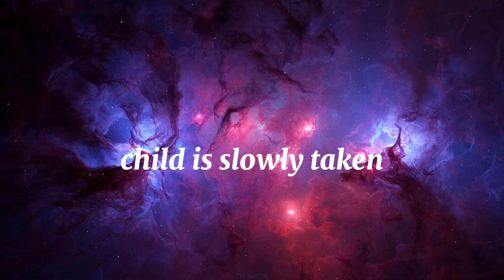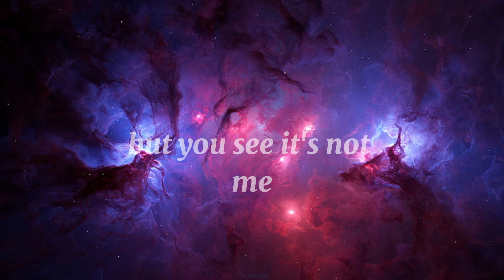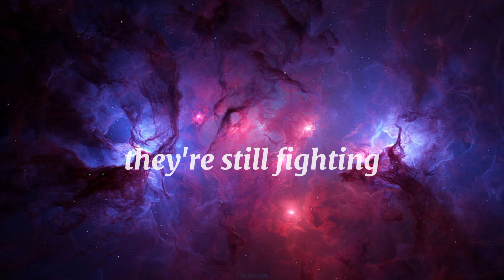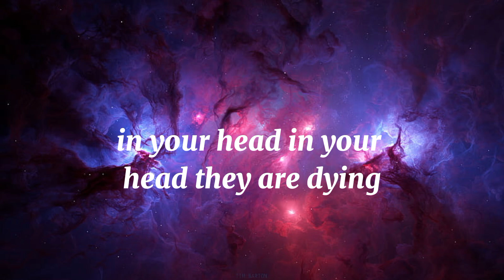Cranberries - Zombie (lyrics)